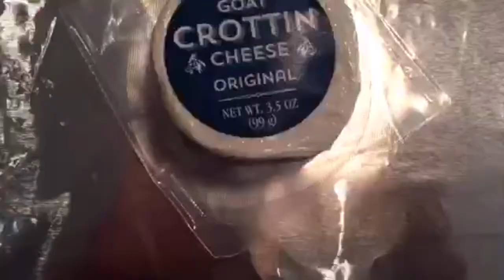Goat Cheese Stuffed Turkey Burgers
Nikita's Kitchen Goat Cheese Stuffed Turkey Burgers